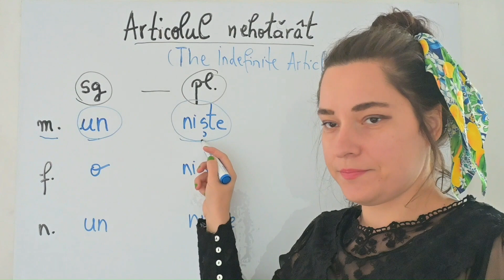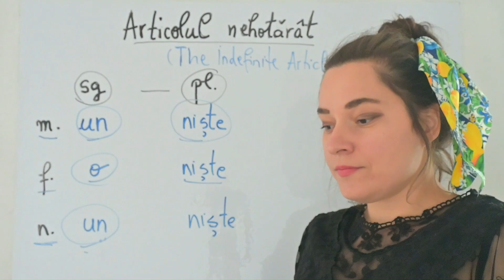Romanian for foreigners: The Indefinite Article - theory (lesson 18)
Hello, I am Denisa, your Romanian language teacher! I hope you will enjoy the content of this channel and you will want to learn more Romanian!

Join the international community of Romanian foreigners students, on the Facebook group: Foreigners learn Romanian.

Start learning Romanian now!